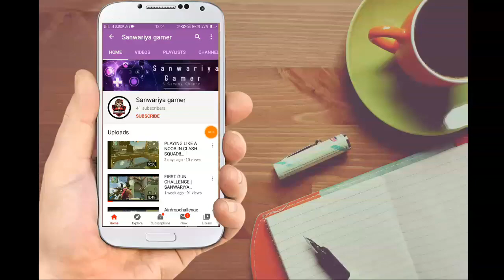PLAYING WITH MY SUBSCRIBER||FIRST TIME||SANWARIYA GAMER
Hey guys this is ADITYA BARNWAL!!
Welcome to the another video. Hope you guys are going well in all this corona situation and I am there to entertain you.
If anyone wants to play with me you ARE most welcome--- MY ID- 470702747
FREE FIRE BATTLEGROUND UPDATE
ELITEPASS
FREE FIRE ELITEPASS
FREE FIRE

WHAT'S NEW
1.New character - A124
2.New  4vs4 mode-clash squad ranked

GARENA FREE FIRE SINGAPORE GARENA FREE FIRE PORTUGAL